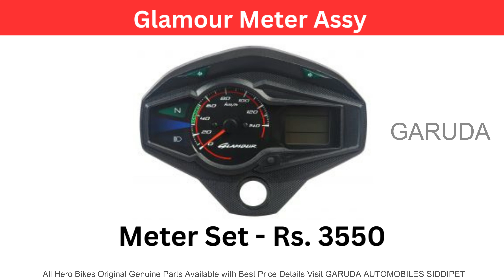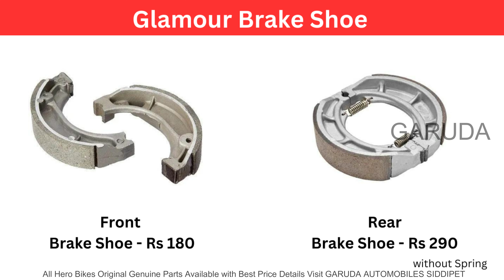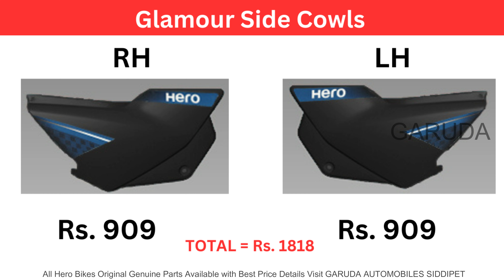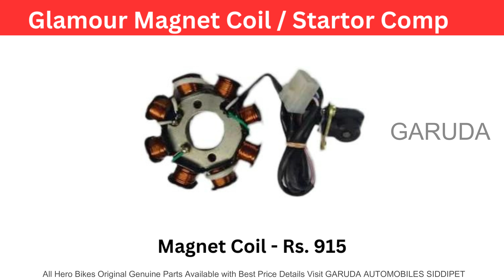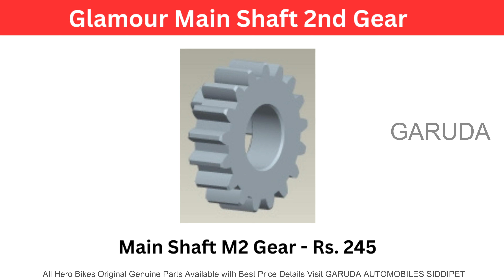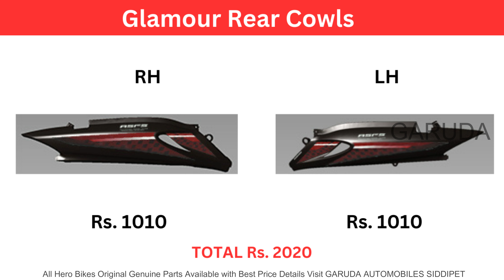Glamour Spare Parts Price List 2023 |Hero ALL Glamour Genuine Spare Parts Price List |Original Parts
Glamour Engine Spare Parts Watch Below Video